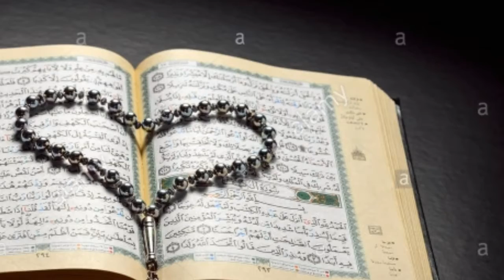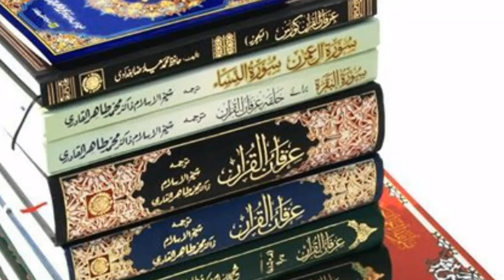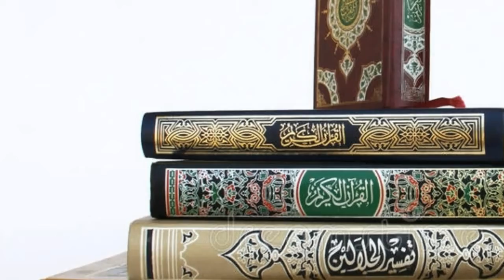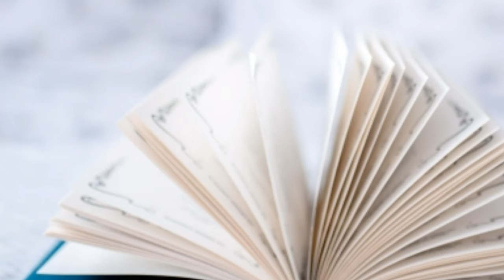Beti ki azmat o shan بیٹی کی عظمت و شان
Beti ki azmat o shan;  بیٹی کی عظمت و شان Allama saqib raza raza mustafai;  dr ashraf asif jalali; Beti ka dard nak waqia; Beti ko qatal krny wala mianwali ka naojawan; Beti ki parwaresh krny wala;